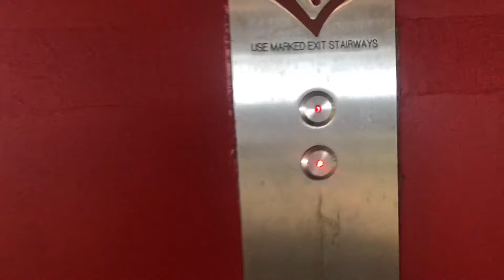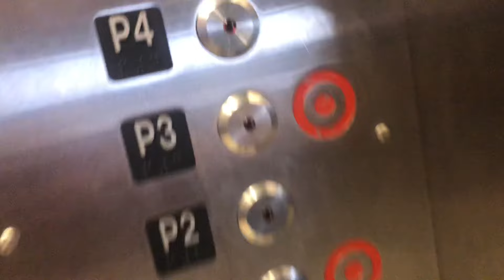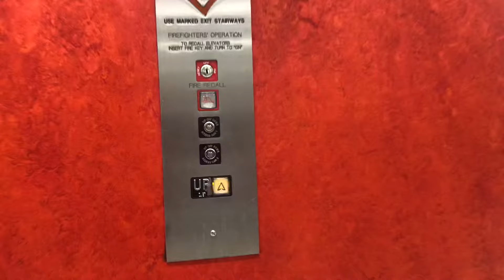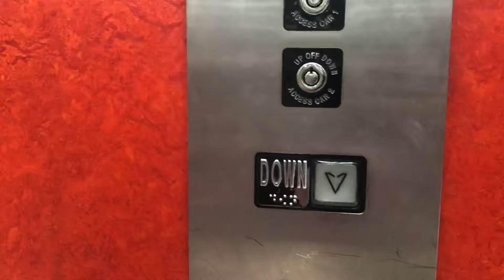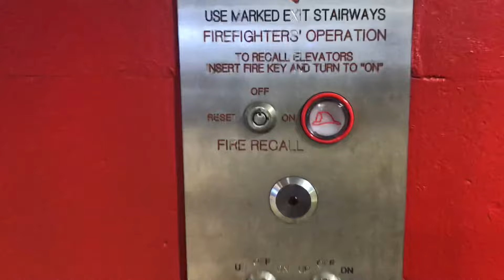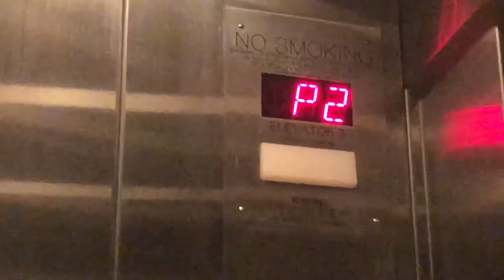Elevators at Target Rockville, MD